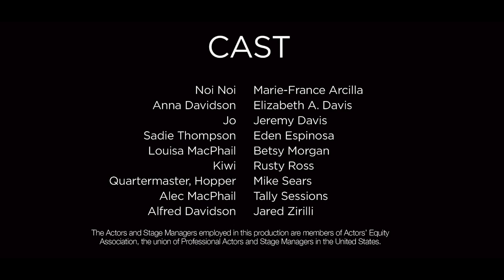Betsy Morgan & Marie-France Arcilla sing "The English Lesson" from Rain at The Old Globe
Take a peek inside the rehearsal room as Betsy Morgan and Marie-France Arcilla sing "The English Lesson" from the world premiere musical Rain at The Old Globe. Rain runs March 24 - May 1, 2016.

The Old Globe presents its newest production, as Globe Artistic Director Barry Edelstein makes his musical directing debut with Rain, a sumptuous world premiere musical by one of the most significant teams working in theatre today: composer and lyricist Michael John LaChiusa (The Wild Party, Giant) and book writer Sybille Pearson (Giant). Based on the short story by Somerset Maugham, Rain will play March 24 – May 1, 2016.

Somerset Maugham’s classic story “Rain” was adapted as a movie three times, his iconic character Sadie Thompson played successively by Gloria Swanson, Joan Crawford, and Rita Hayworth. Now a brand-new musical comes to the Globe from Tony Award nominees Michael John LaChiusa and Sybille Pearson. The year is 1924, the setting a boarding hotel on the island of Western Samoa, where a missionary, a doctor, and their wives are scandalized by Sadie’s arrival, particularly when they learn what she does for a living. But the missionary has secrets of his own, and when he tries to shut down Sadie’s business and save her soul, more heats up than the South Pacific sun. Artistic Director Barry Edelstein makes his musical theatre debut with this gorgeous and powerful new work that reveals the explosive nature of repressed desire.

CAST: Marie-France Arcilla (Noi Noi), Elizabeth A. Davis (Anna Davidson), Jeremy Davis (Jo), Eden Espinosa (Sadie Thompson), Betsy Morgan (Louisa MacPhail), Rusty Ross (Kiwi), Mike Sears (Quartermaster, Hopper), Tally Sessions (Alec MacPhail), Jared Zirilli (Alfred Davidson).

CREATIVE TEAM: Patrick McCollum (Movement), J. Oconer Navarro (Music Director), Bruce Coughlin (Orchestrations), Mark Wendland (Scenic Design), Katherine Roth (Costume Design), Russell H. Champa (Lighting Design), Ken Travis (Sound Design), Telsey + Company/Andrew Femenella CSA and Patrick Goodwin CSA (Casting), and James Latus (Production Stage Manager).